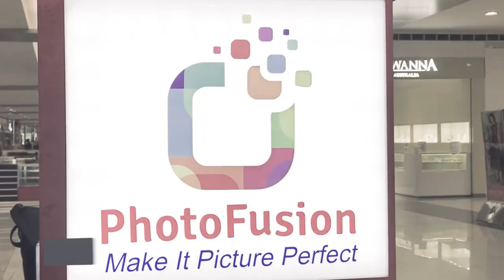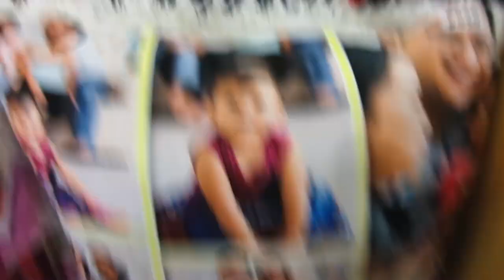Grand Opening of our New and Improved Kiosk at SM City Clark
Everyone’s invited to come down and see our new and improved kiosk at SM City Clark!  Our Photo Fusion kiosk at SM Clark was one of the first kiosks we opened.  Since a few years have passed since then, we felt it was a good time to revamp the kiosk with a new look and better layout of products.  We made a short video documenting the redesign and launching of our new kiosk.  Take a look and if you have time, please come by and say hi to our staff at SM Clark.

Music used in this video:
Cradle your love by Kick Lee
Roads by Be still the Earth
The wild and the free by Sounds like Sander